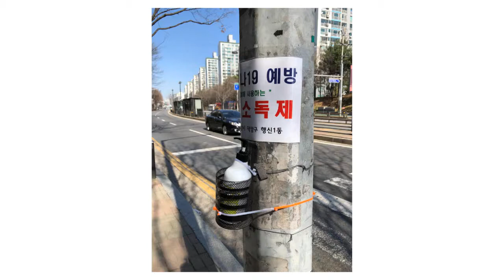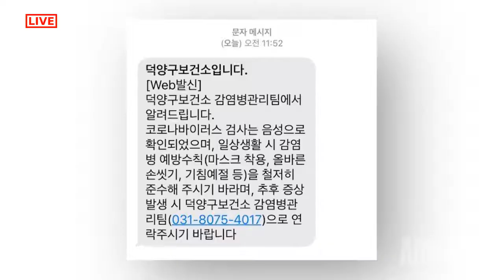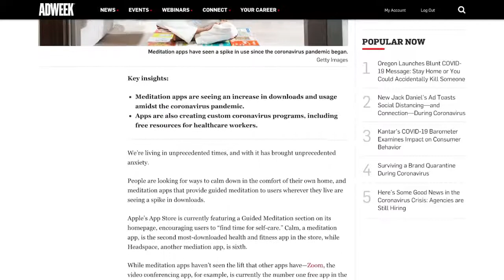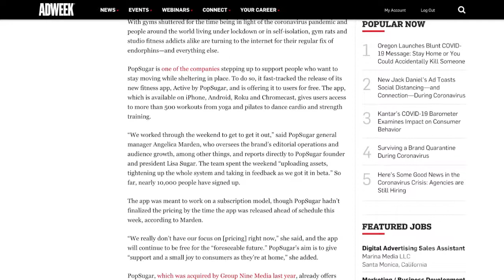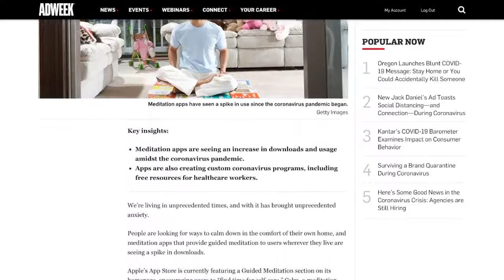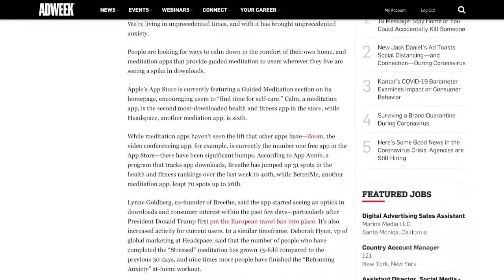Adweek Together | On the Other Side of the Crisis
Despite more than 9,600 reported cases of COVID-19, the Republic of South Korea has managed to begin flattening the curve—meaning that a region has finally slowed the progress of the coronavirus.

March 8 was a turning point for the country: Though infections were still increasing, the rate of new cases has begun leveling off. How did South Korea do it? Ko Im, Adweek’s departments editor and co-host/producer of our weekly podcast Yeah, That’s Probably an Ad, has been with her family just outside the capital Seoul for the past week.

She joins Adweek executive editor Stephanie Paterik for today’s Adweek Together.